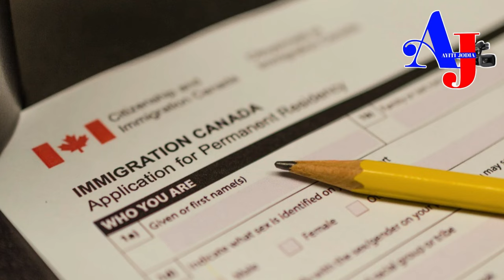Nouvèl la konfime!! Kanada ouvri pòt li pou resevwa ayisyen, e aplikasyon yo gentan kòmanse fèt